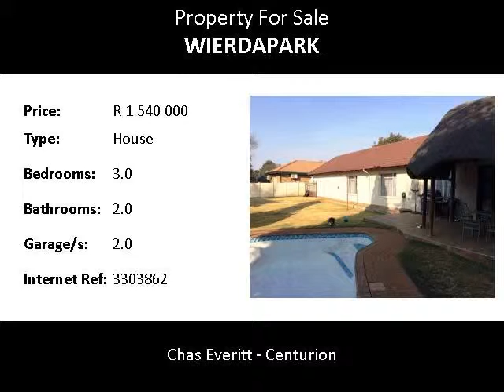3.0 Bedroom House For Sale in Wierdapark, Centurion, South Africa for ZAR R 1 540 000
Bedrooms: 3.0
Bathrooms: 2.0
Garages: 2.0
Price: R 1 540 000

Property Description:

Beautifully upgraded home in Wierdapark. The home offers 3 sunny Bedrooms. The main Bedroom is very spacious with lots of cupboards. 2 Bathrooms, Lounge and Dining Room.  Cherry wood Kitchen with granite tops and Scullery area. Double Garages. Lapa with braai. Large garden for children to play ball!

Wierdapark is situated to the West of Centurion and is one of the more established areas with beautiful gardens and plenty of trees.
Wierdapark is bordered by the Penquin Crescent (Eldoraigne) to the North, Raslouw and Celtisdal to the West, Boekenhout Street and Piet Hugo Street (Eldoraigne) to the East and Senekal Street (Rooihuiskraal North) to the South.
Wierdapark also offers easy access to the N1 and N14, for commuters travelling by car to either Pretoria, Midrand, Kempton Park, Johannesburg, Krugersdorp, OR Tambo International Airport as well as Lanseria Airport.
Alternatively the Gautrain bus route offers you an extra option of travel.
The Centurion Guatrain Station about 6km away from Wierdapark.